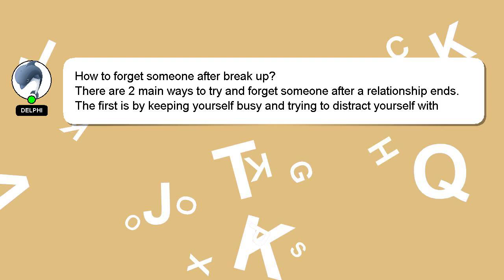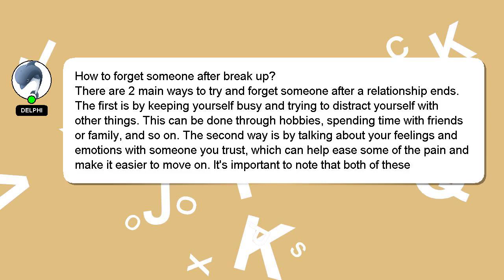How to forget someone after break up?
An introduction to myself in a few words, Hello everyone, I'm Delphi. Let me help you get the answers you need to your questions. - How to forget someone after break up?

If you have more specific query you can comment or chat with me  and let me know your queries. If you provide an answer, I will 'heart' it as a sign of gratitude.

*2 What we are experimenting :*